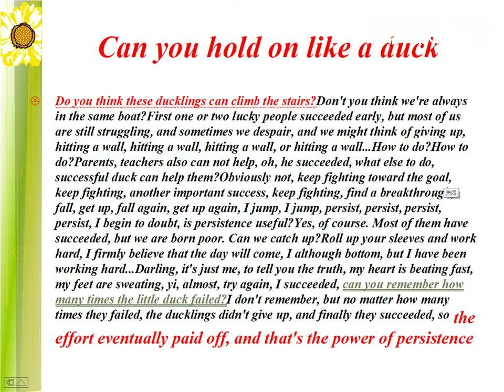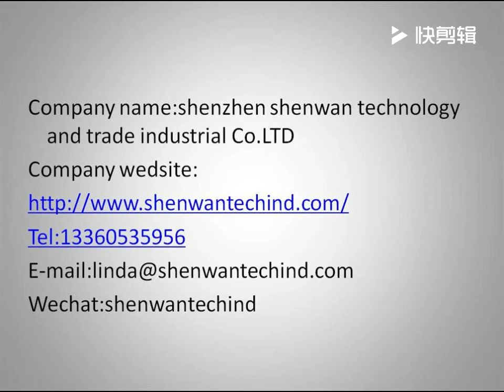Can you remember how many times the duckling failed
Persistence and persistence will lead to success, this is Perseverance is victory